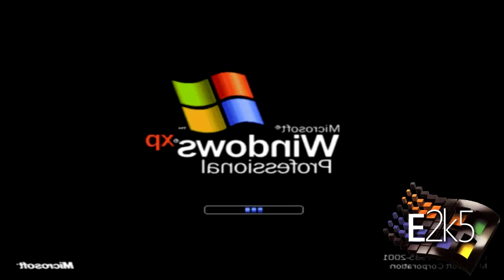Nightcorefan94's Epicness Freestyle Test.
After seeing reuploads of Nightcorefan94's old Videos, I decided to upload this test.